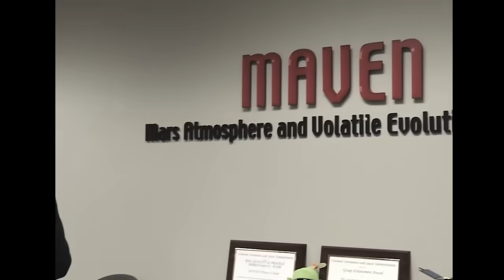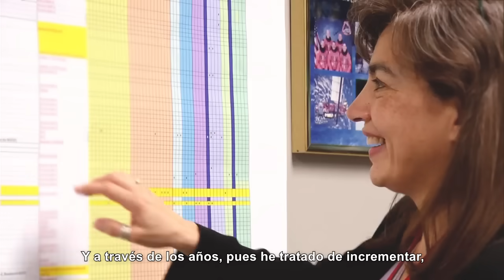Niñas le hacen ingeniosas preguntas a la astrofísica Sandra Cauffman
Descubrí cómo hacer que tus sueños viajen hasta la luna y más allá. Seis niñas le hacen preguntas a la astrofísica Sandra Cauffman acerca de cómo cumplir sus propósitos sin que nadie ni nada las detenga.